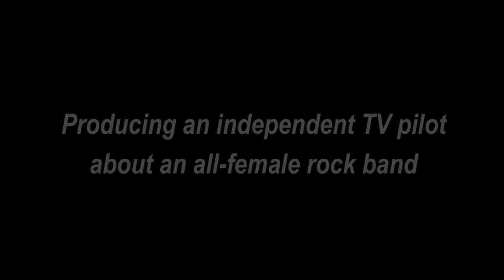Smart Women, Smart Ideas: MoxieQ's Jono Waks with TV Producer Ramona Schindelheim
MoxieQ's Jono Waks talks with producer Ramona Schindelheim about getting an Indie Television Pilot off the ground. which she also wrote and is directing. Ramona delves into how technology, along with crowdsourcing, makes this feasible for everyone.